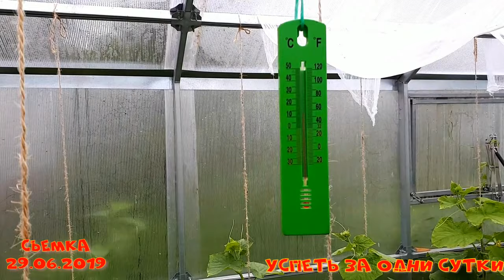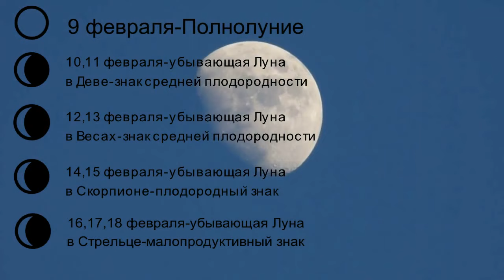11.02.2020 Имбирь. 8 шагов, чтобы получить урожай 🌾 инструкция 📝.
Имбирь-тропическое растение, и его можно выращивать почти
12 месяцев в году.
 А что делать, если живёшь в зоне рискованного земледелия, а вырастить СВОЙ имбирь хочется?

Карта Сбербанка: 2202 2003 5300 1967 Благотворительный взнос в поддержку канала.